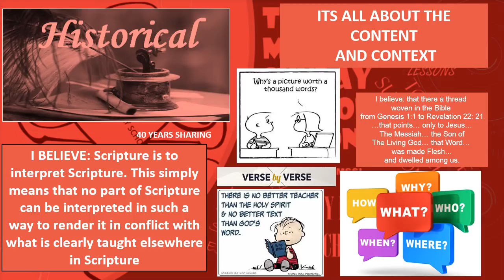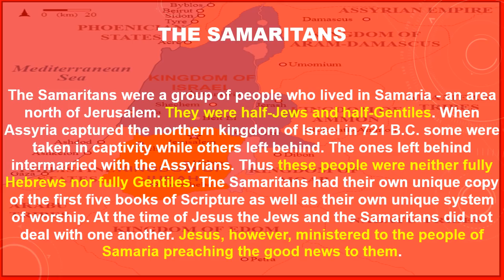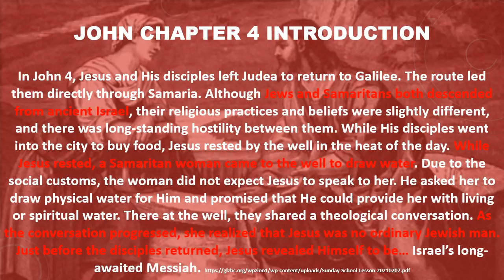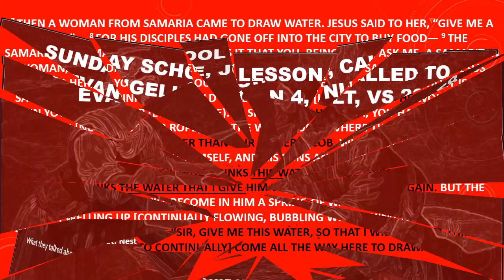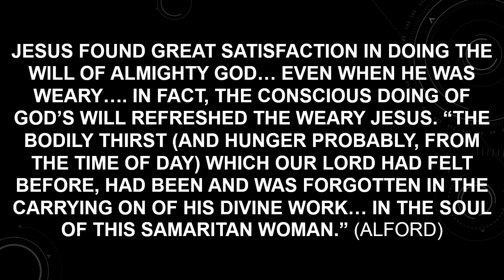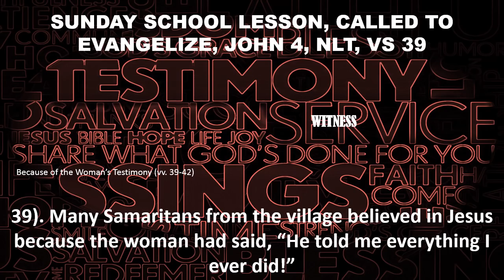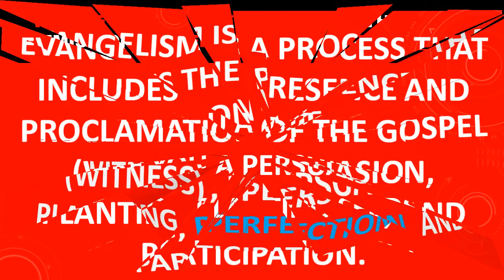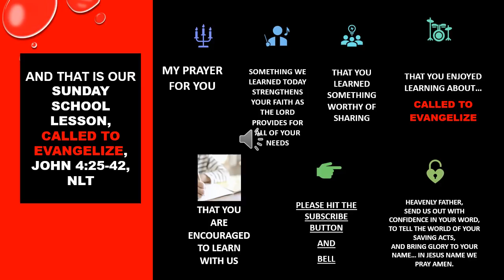SUNDAY SCHOOL LESSON, FEBRUARY 7, 2021, CALLED TO EVANGELIZE, CALLED TO TESTIFY, JOHN 4: 25-42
SUNDAY SCHOOL LESSON, FEBRUARY 7, 2021, CALLED TO EVANGELIZE, CALLED TO TESTIFY, JOHN 4: 25-42... JESUS WILL MEET A SAMARITAN WOMAN AT THE WELL AND THEY WILL TALK FOR SOME TIME AND JESUS WOULD REVEAL THAT HE IS THE PROPHESIZED MESSIAH... THIS WOMAN WILL ULTIMATELY RUN TO HER VILLAGE TO TELL EVERYONE AND JESUS WILL STAY IN THE VILAGE PREACHING  TO SAVE THE SAMARITAN PEOPLE.